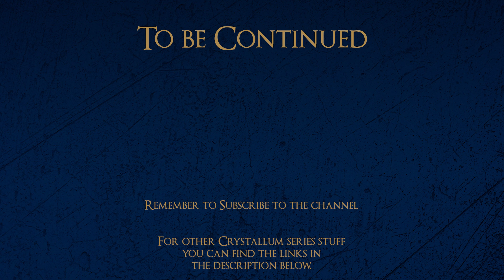10 | LOST DREAMS - The Crystallum Series Book One | AUDIOBOOK | Chapter 5 - Part 1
| Subtitles available | ✨

LOST DREAMS is the first book of the Crystallum Series, A fantasy adventure that has already delighted thousands of readers. The Audiobook is now available only on youtube.
According to Mrs. Flint, they were supposed to find a summer job. And officially, that was indeed their intention. As if Aran and Cora could even imagine stealing a necklace, involving poor Fez, and crossing the continent. All of this just to attend the biggest event of the last few years. But they had decided to get their heads straight, they had made it clear, and only the skeptics could think otherwise. The skeptics... and Elidana, because she always has something to say.

Get ready to embark on a fantastic journey, among warriors, fortified cities, and stones overflowing with light. Welcome to Lost Dreams, the Crystallum Series Book One.

Credits:
Image: "Scattered Blue Brushes".
Lost Dreams and The Crystallum Series are property of Giovanni Cacioppo (me)

title: 10 | LOST DREAMS - The Crystallum Series Book One | AUDIOBOOK | Chapter 5 - Part 1
00:00 Introduction
00:18 Edel's station
06:00 Mansell
08:38 through the city
07:56 In front of the orphanage
13:30 Old House Azul